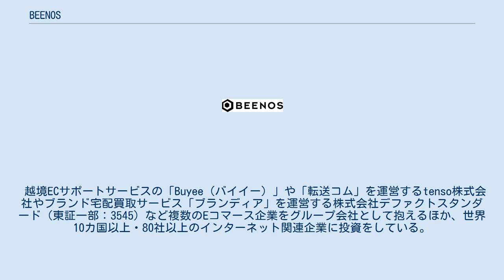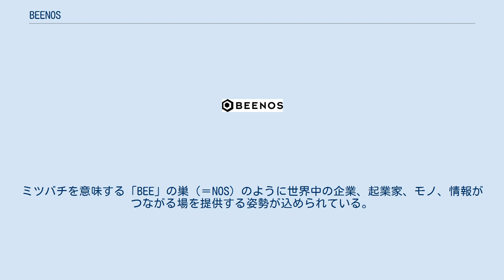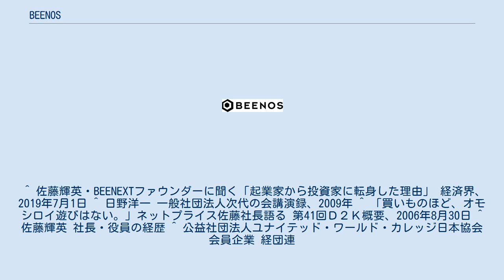BEENOS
BEENOS株式会社（英称:BEENOS Inc.）は、Eコマース事業とインキュベーション事業を手掛ける持株会社。
東証一部上場企業（証券コード：3328）。
 BEENOS（ビーノス）の由来は「BEE=ミツバチ」「NOS=の巣」。
 越境ECサポートサービスの「Buyee（バイイー）」や「転送コム」を運営するtenso株式会社やブランド宅配買取サービス「ブランディア」を運営する株式会社デファクトスタンダード（東証一部：3545）など複数のEコマース企業をグループ会社として抱えるほか、世界10カ国以上・80社以上のインターネット関連企業に投資をしている。
 本社は東京都品川区に所在。
旧社名は株式会社ネットプライスドットコム。
 1999年（株）「ネットプライス」の社名でEコマース関連事業の開発を目的に設立。
その後、世界初のモバイルコマースサービス「ちびギャザ」をNTTdocomoの「i-mode」向けに提供を開始した。
他社への出資を通して事業を拡大し、2004年7月に東証マザーズに上場。
2010年カカクコム、デジタルガレージと共同で「Open Network Lab」を開始。
企業売却など実績を残す企業家を輩出した。
 2014年に現在の社名「BEENOS」に社名変更。
ミツバチを意味する「BEE」の巣（＝NOS）のように世界中の企業、起業家、モノ、情報がつながる場を提供する姿勢が込められている。
2016年10月には東証1部に上場市場を変更している。
 ^ 佐藤輝英・BEENEXTファウンダーに聞く「起業家から投資家に転身した理由」 経済界、2019年7月1日 ^ 日野洋一 一般社団法人次代の会講演録、2009年 ^ 「買いものほど、オモシロイ遊びはない。」ネットプライス佐藤社長語る 第41回Ｄ２Ｋ概要、2006年8月30日 ^ 佐藤輝英 社長・役員の経歴 ^ 公益社団法人ユナイテッド・ワールド・カレッジ日本協会会員企業 経団連